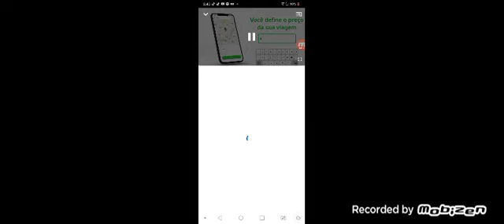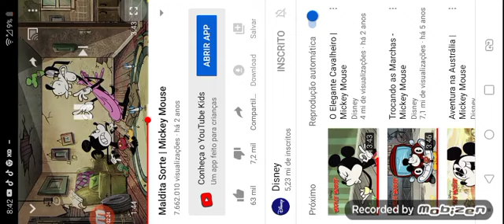Dumb ways to die happy tree friends disney cars. History João and maria